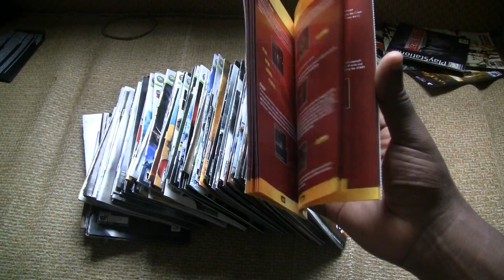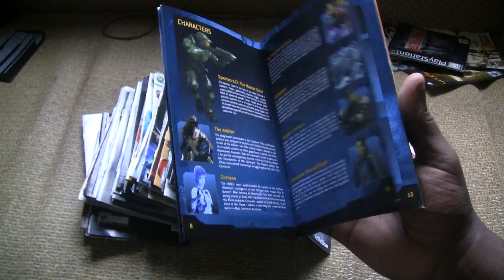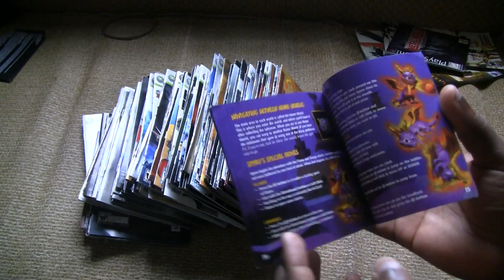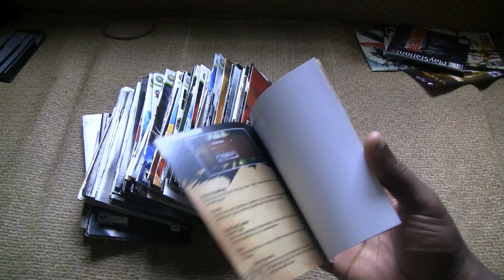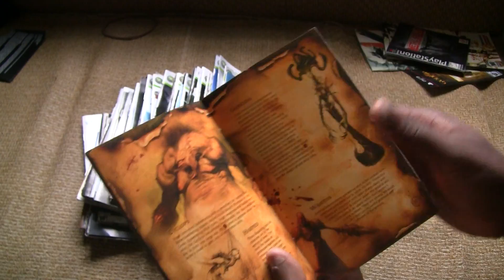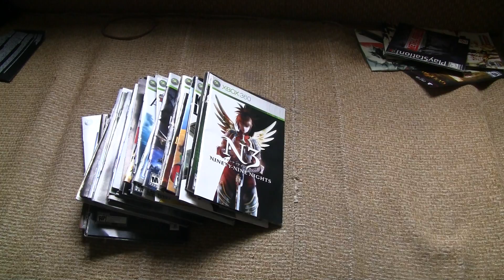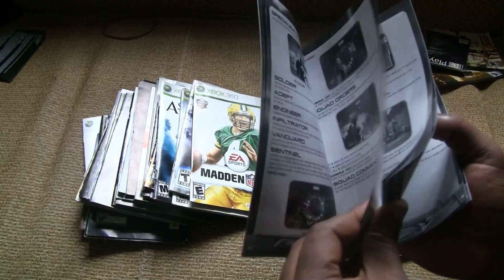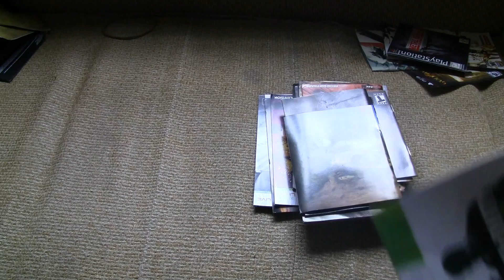Huge Collections Episode #7- Game Booklets Part2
PS1, PS2, PS3, Xbox, & Xbox360 Game Booklets